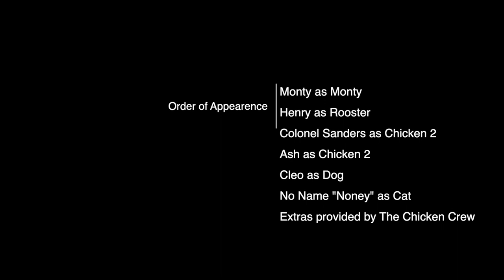Monty : A Richard Ryan Film - Ox Films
Monty
Directed By Richard Ryan
Produced By Jackie Nova and Richard Ryan